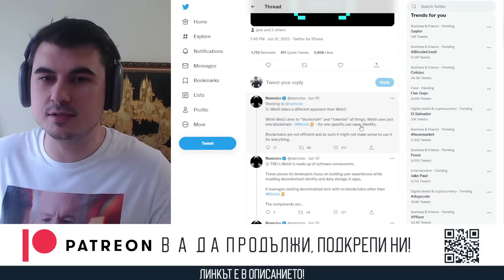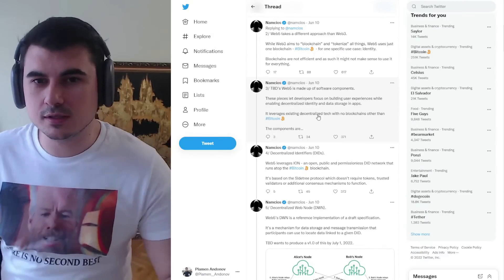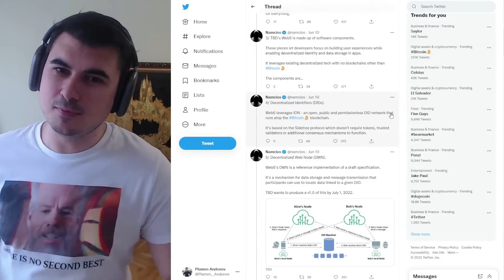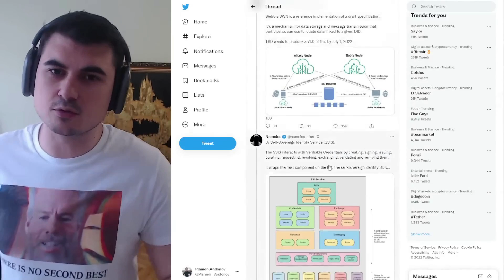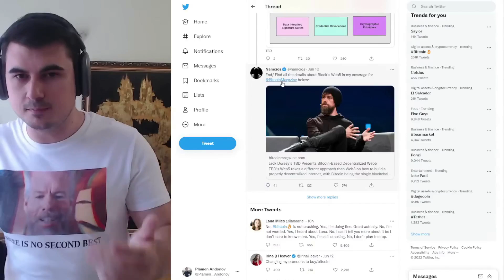Web5 - TBD - Jack Dorsey - децентрализирана идентичност с Биткойн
Ако желаеш да инвестираш в Биткойн и други криптовалути, но не искаш да се занимаваш активно да менажираш портфолио, да купуваш и продаваш, да проучваш различни алткойни - заяви желание за участие в нашия фонд за инвестиции в крипто активи

Закупете криптовалути от ДОКАЗАЛИТЕ СЕ борси:
1. Kraken - поддържат Lightning Network - купуваш BTC и теглиш на Wallet of Satoshi
2. FTX Exchange - безплатно теглене от борсата до Ledger веднъж на ден
3. Binance - 10% по-ниски такси ако се регистрирате с моя линк
4. Coinbase - Получавате +$10 БОНУС като се регистрирате през моя линк и изпълните изискванията за търгуване